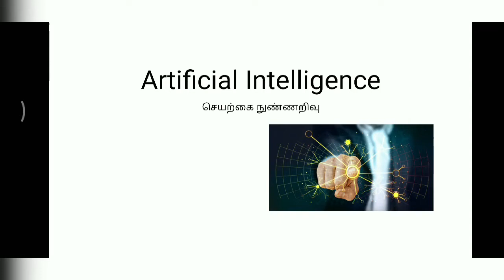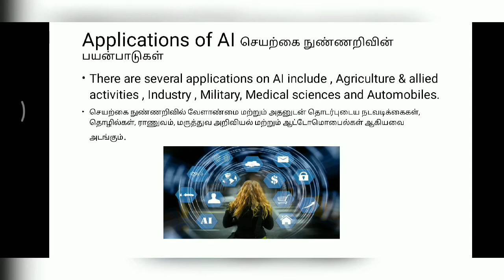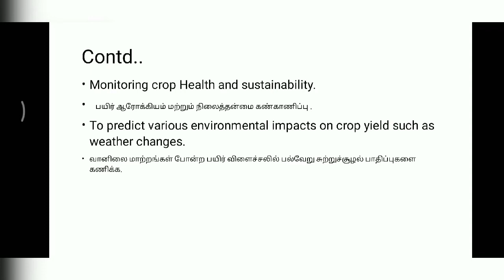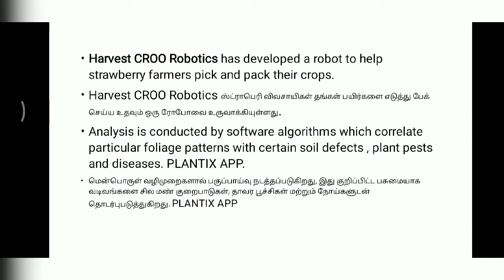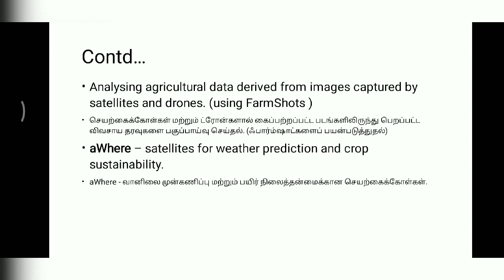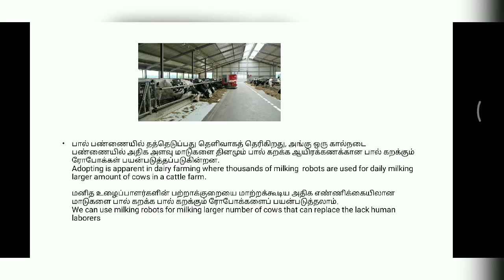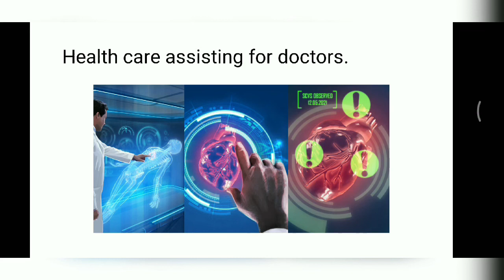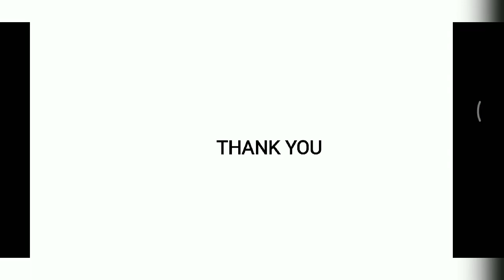Artificial Intelligence - செயற்கை நுண்ணறிவு | Agriculture + IT | Tamil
This video explains about the Artificial Intelligence technology in Agriculture and other fields.(explained in both English&Tamil Language). watch and comment on it guys.